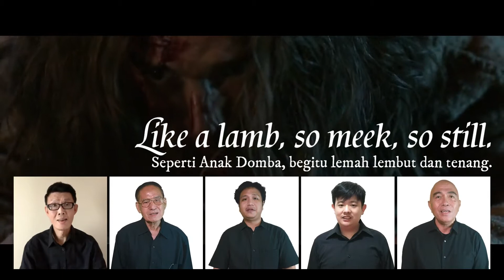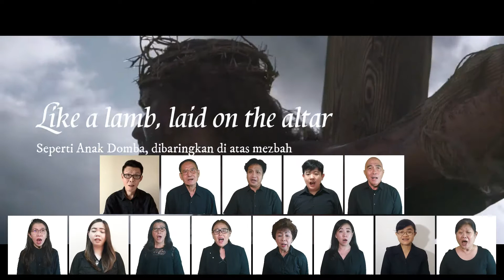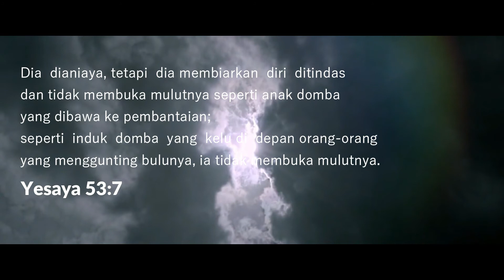Like A Lamb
Persembahan Pujian dari PS.Sanctus.